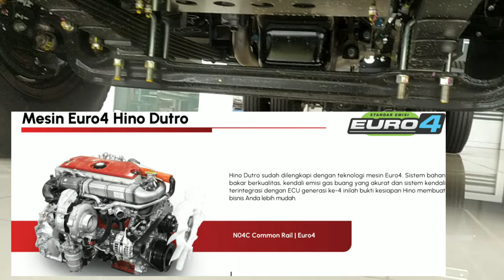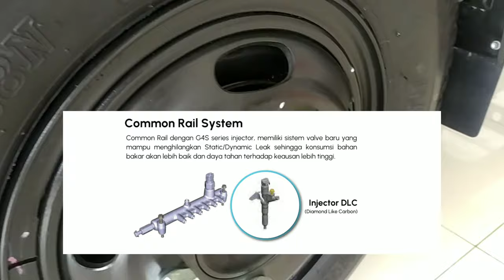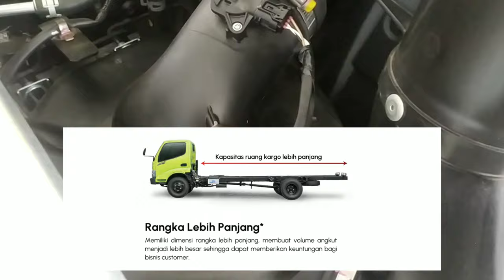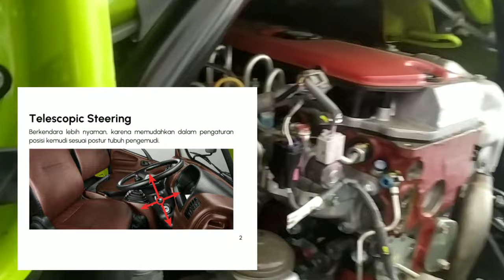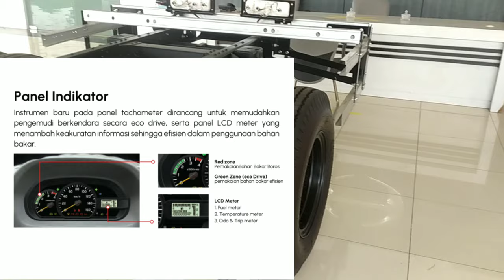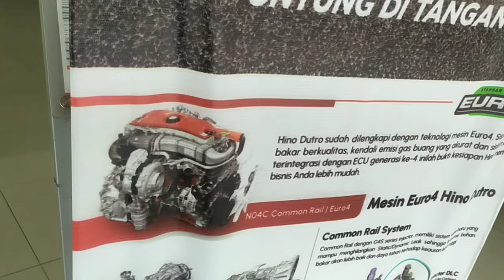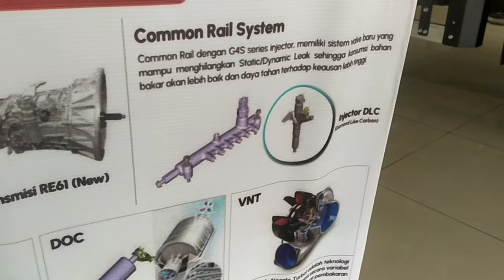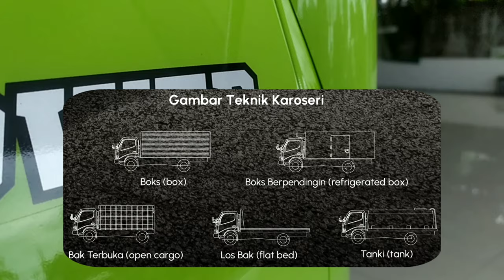Tampilan Segar Truck Dutro Euro 4 dan Line Up Type